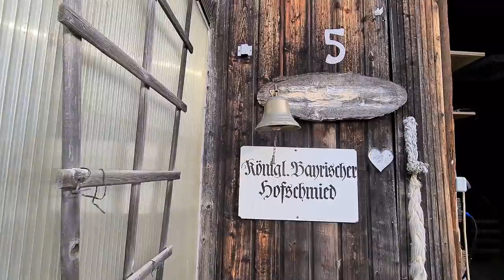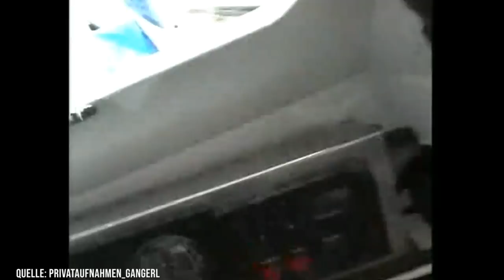Aussteiger seit über 30 Jahren - über Piratenangriffe und Vater werden mit 64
"Gangerl" (79) ist vor über 30 Jahren ausgestiegen und segelt seitdem über die Weltmeere.